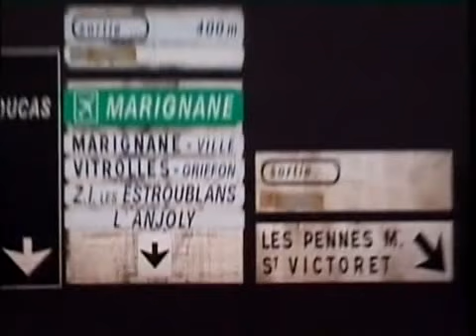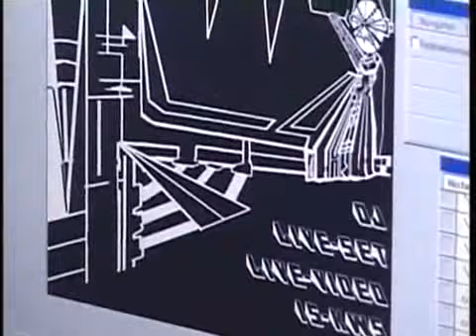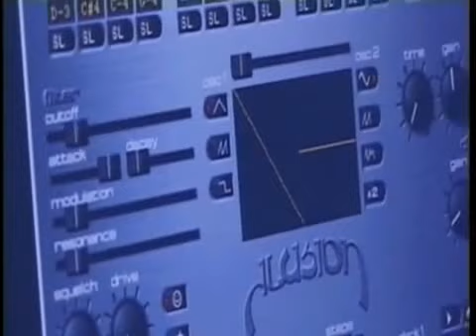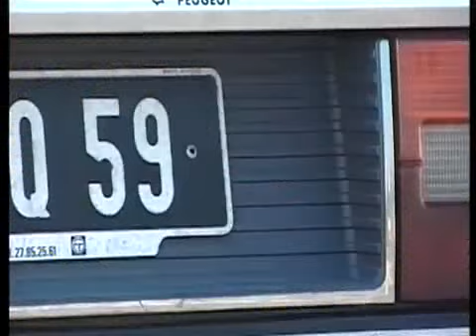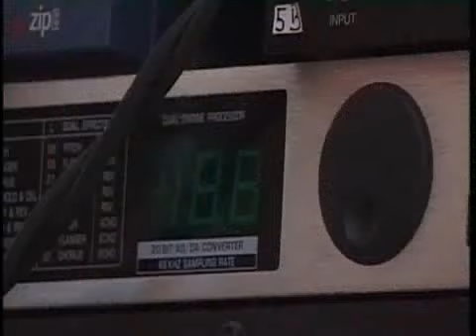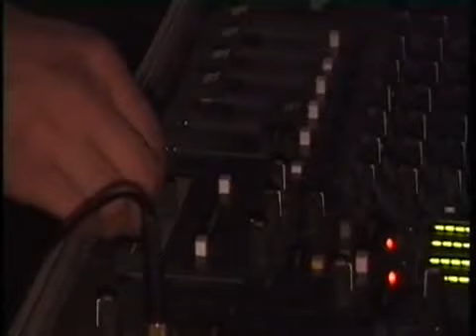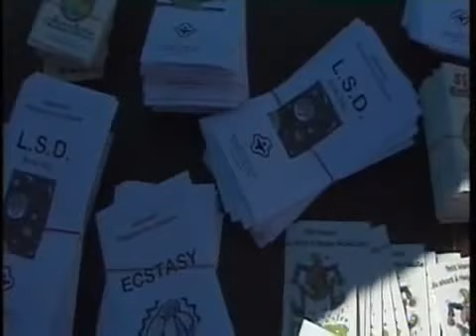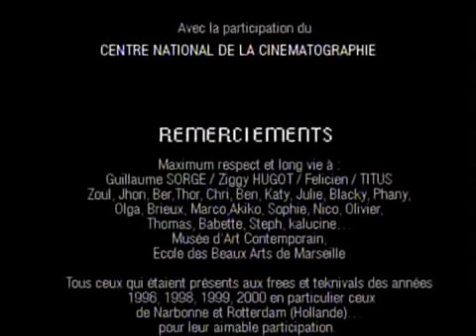Documentaire: Sound System (Complete) (NO SOUND) :(